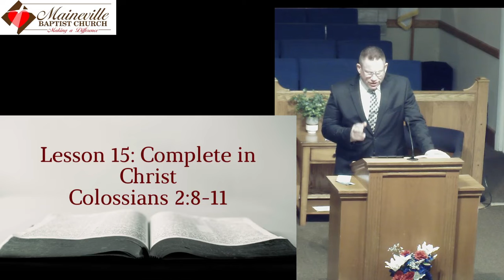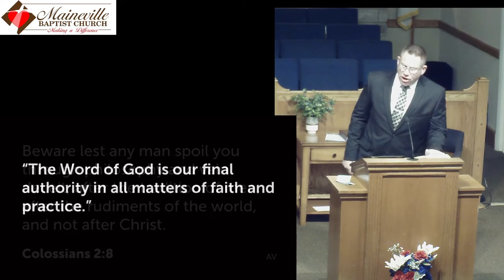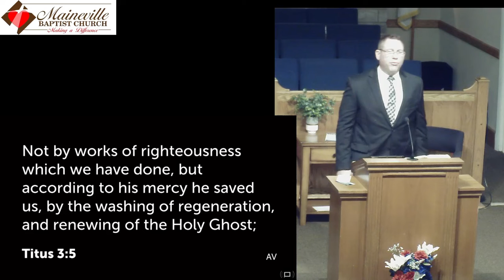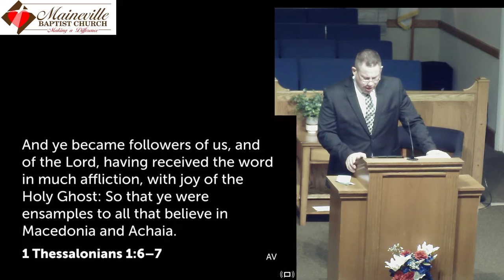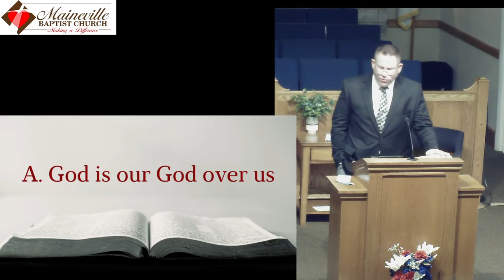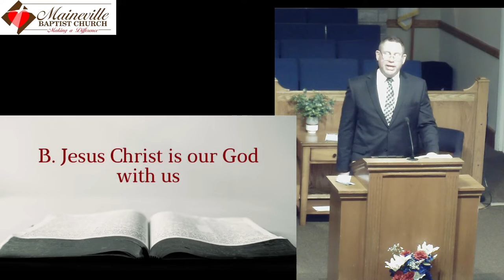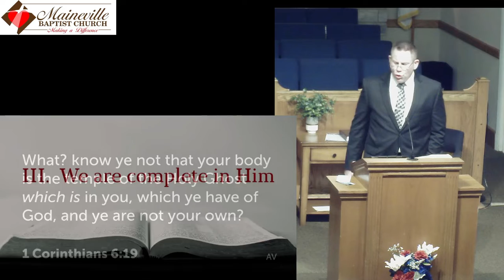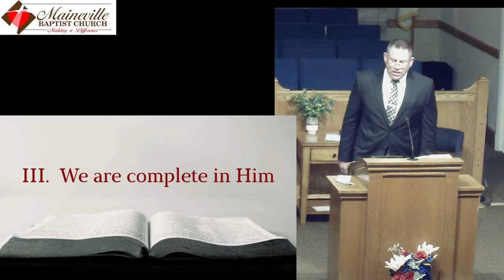Colossians Lesson 15 Complete in Christ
A Message from the services at Maineville Baptist Church